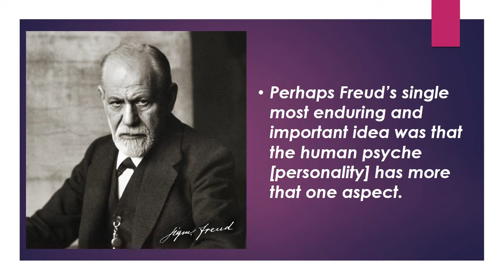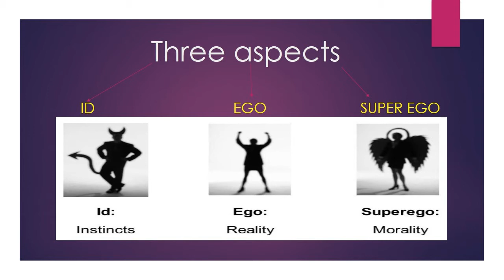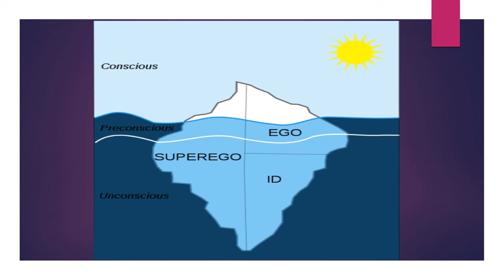ID EGO SUPEREGO | IN TAMIL | SIGMUND FREUD THEORY OF PSYCHOLOGY